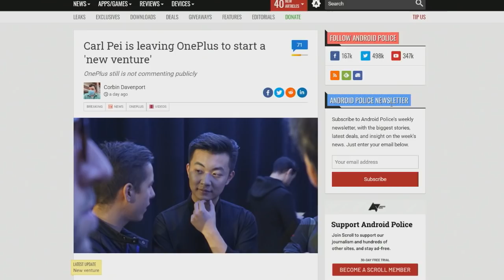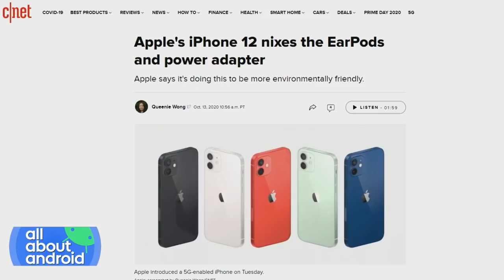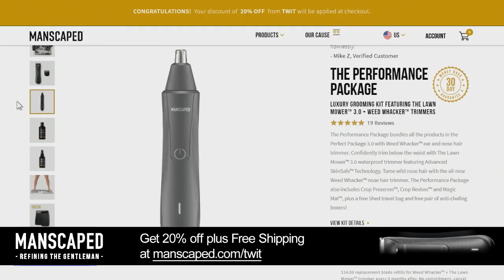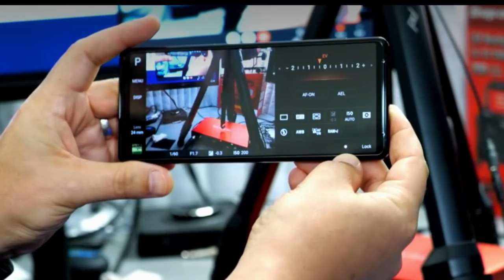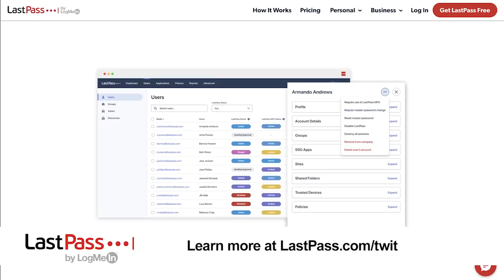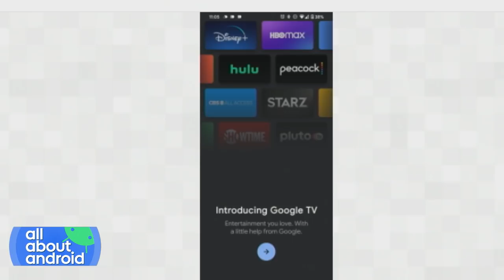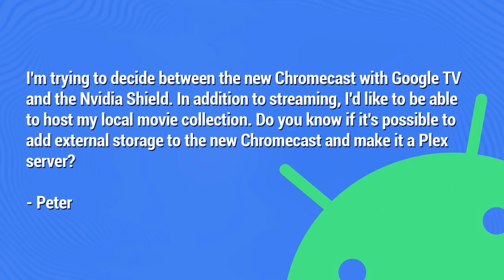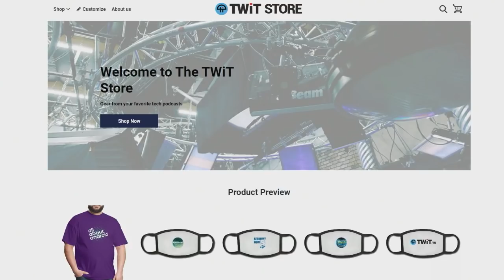Pixel 5 First Look - Sony Xperia 1 II & TicWatch Pro 3 Hands-On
SomeGadgetGuy Juan Bagnell joins Ron and Flo, bringing the goods:
• A first look at the Google Pixel 5.
• Hands-on Sony Xperia 1 II and Xperia 5 II comparison.
• Mobvoi TicWatch Pro 3 GPS smartwatch with Wear OS review.
• OnePlus co-founder Carl Pei leaves the company to start a new venture.
• Google Play Movies & TV app is now named Google TV.
• Apple ends the included EarPods and power adapter with the iPhone 12.

Hosts: Florence Ion, Ron Richards
Guest: Juan Bagnell